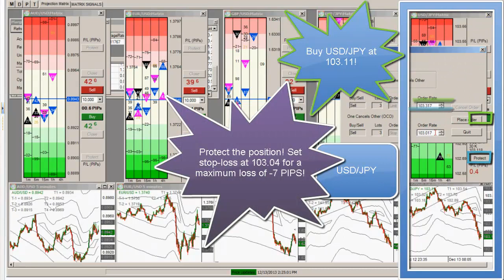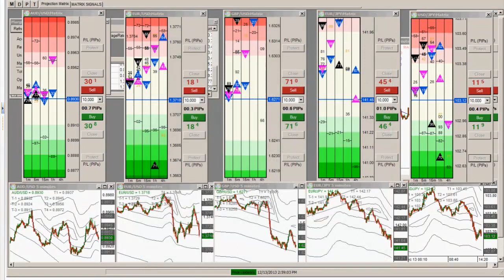2013-12-13-Forex School Scalping Strategies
Today, FxST Chief Trader Armando Martinez takes an active buy trade on the USD/JPY. Armando based his decision on the active RE-FUEL Trade setup. Chief Trader Armando quickly put in a tight stop-loss just below the entry. In just a few minutes into the trade Armando collected +12 PIPS of profit on most of the position and 33 minutes later the remaining was taken out at breakeven for no loss!